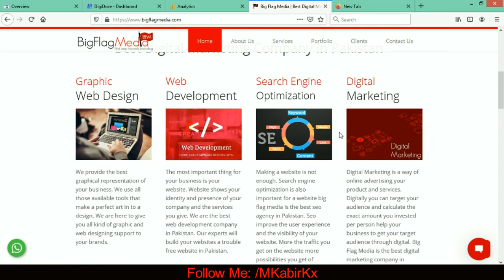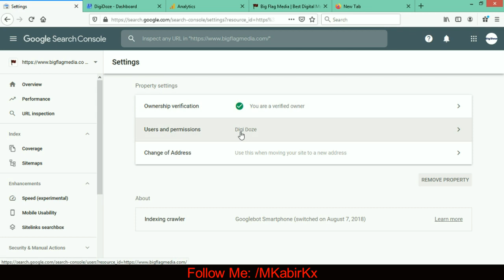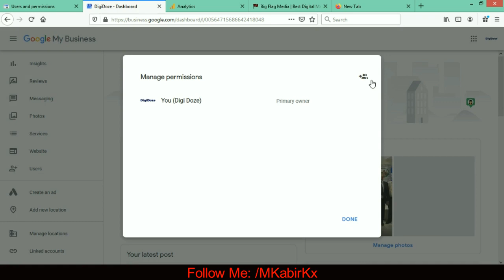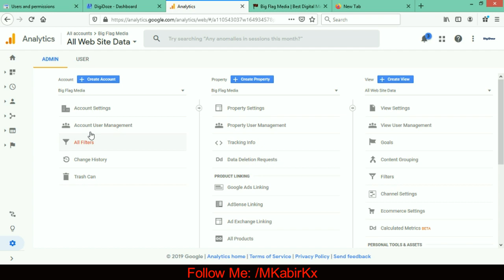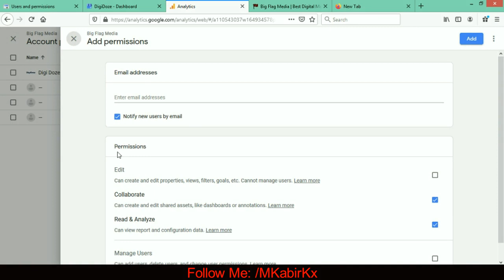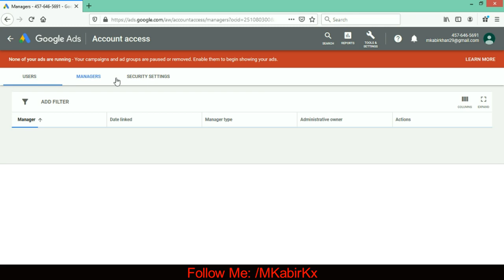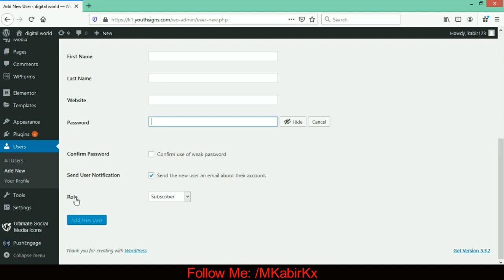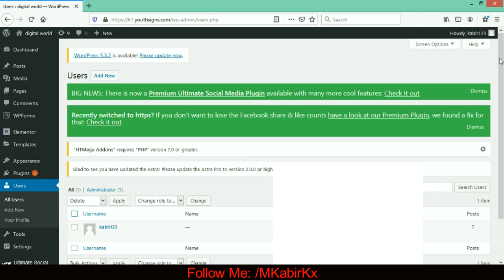How to Add Users in Google Analytics, Search Console, MyBusiness, Google Ads and WordPress? Easy Way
Learn the easiest way to add users in Google Ads, Analytics, Search Console/Web Master, MyBusiness and WordPress.